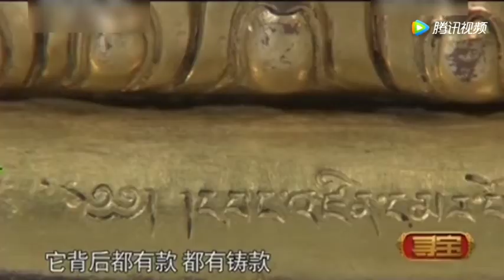小伙请4座天王造像鉴定，专家激动不已，鉴定结果小伙泪流满面